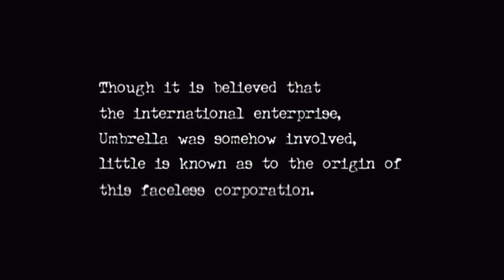Resident Evil Zero Silent Gameplay No Commentary Intro